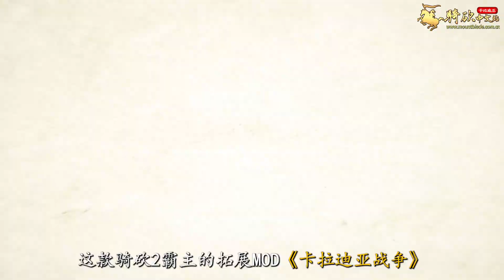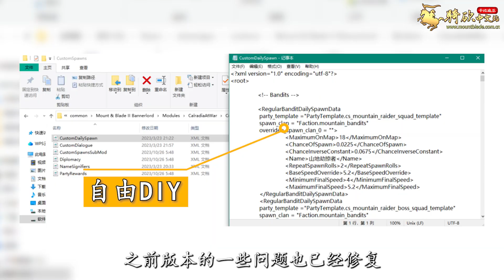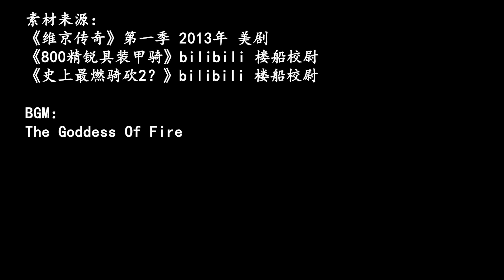【MOD精选】卡拉迪亚惨遭入侵？革新兵种只为保家卫国《卡拉迪亚战争》最新版发布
外敌入侵卡拉迪亚！《卡拉迪亚战争》是基于《骑马与砍杀2：霸主》完成的战斗内容极其丰富的MOD。地图会不定时生成一支充满怨恨，残酷成性的灭世大军。相信骑友们都会很喜欢这样一款具有挑战性的MOD！
素材来源:
《维京传奇》第一季 2013年 美剧
《800精锐具装甲骑》bilibili 楼船校尉
《史上最燃骑砍2?》 bilibili 楼船校尉